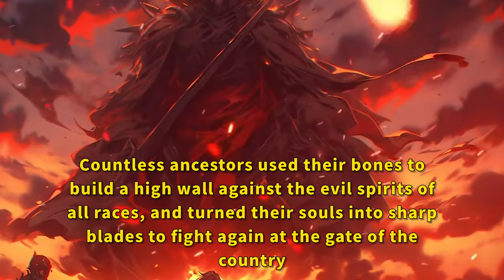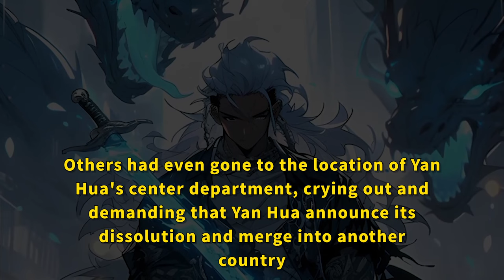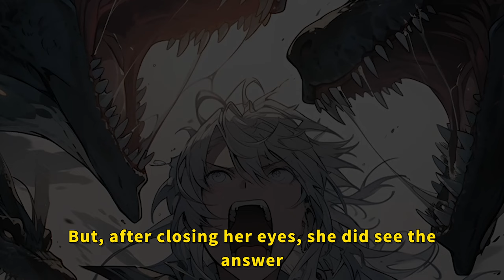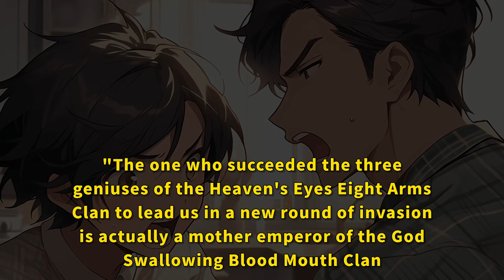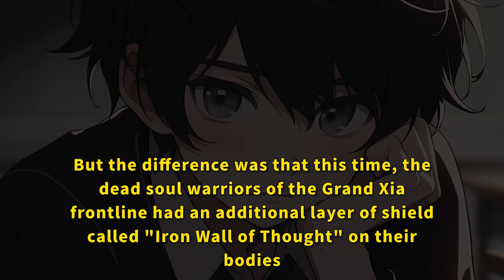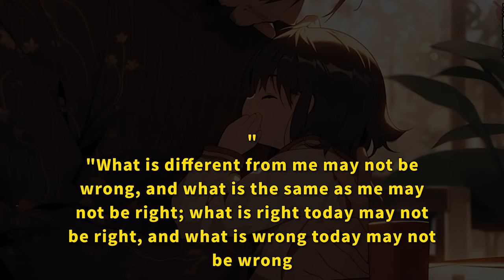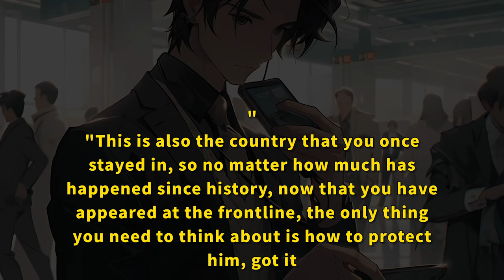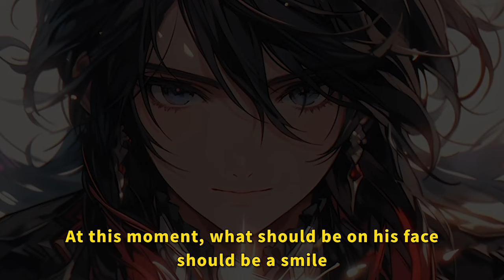Invasion of the Ten Thousand Groups, Patron Saints of Mankind: The Dead Souls of History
Synopsis: Parallel world, the invasion of all races, the only hope for human life!
　　Actually rely on the dead souls of history, reverse the era of reverse relay, recovery to guard the country's door!
However, the history of Yan Hua before the Qing Dynasty has been erased. .
　　According to the regulations, without cognizance, the deceased souls of the ancestors cannot be revived to defend the war!
　　"Why don't you join us and let our forefathers bless us?"
　　Traveling here, facing this kind of ridicule from other countries, Winning Sky said that he could not accept it!
So, in this world of historical faults, he told history again!
　　Ming, Yuan, Song, Tang, Sui, Three Kingdoms, Han, Qin, Xia, Shang, Zhou!
　　The soul of the dead is revived, and the reverse relay, this time, Daxia is still dead!
　　Winning Sky: "In this world, who dares to say, and who is worthy to say, that there is no one in my Grand Xia?"
　　On that day, the Ten Thousand Clans broke through the first gate of Yan Hua and saw an old man.
"We, Zhu Chongba ."
　　So far, Daxia's wind and splendor have reappeared, and human beings have officially launched a counterattack war against the Ten Thousand Races!
manhwa resumen
anime recommendations
anime recap
anime recommendation
anime recap
manga unboxing
manga collection
anime recommendations